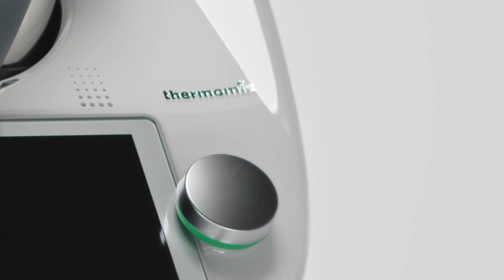THERMOMIX BENELUX PRESENTS THE THERMOMIX® TM6 LIMITED BLACK EDITION!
De Thermomix® TM6 wordt zwart, een verfijnd design voor een unieke beleving in de keuken!
Thermomix® Limited Black Edition: nu of nooit!!

Le Thermomix® TM6 devient noir, un design épuré pour une expérience unique en cuisine!
Thermomix® Limited Black Edition : c'est maintenant ou jamais!!